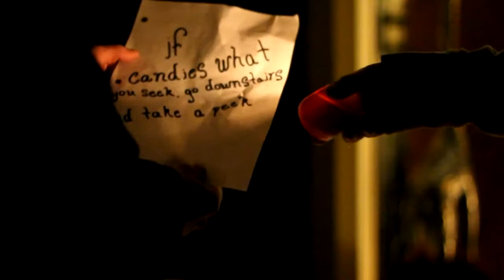Entry "Halloweiner" 2014 ProAm USA International Student Film Competition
"Halloweiner" by Keaton Feil
Win Cash and Prizes for your school. 6 Hollywood industry judges.
Voting begins March 17th 2014. Winners announced April 4th 2014.